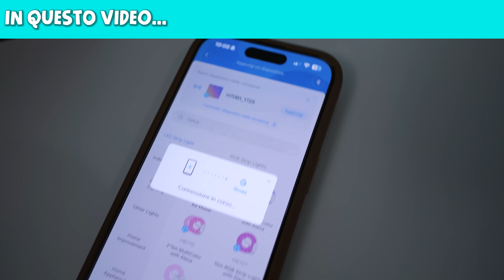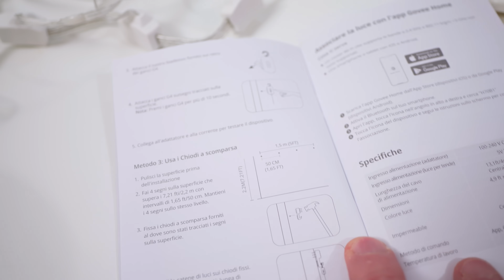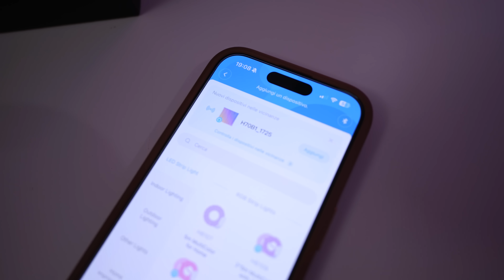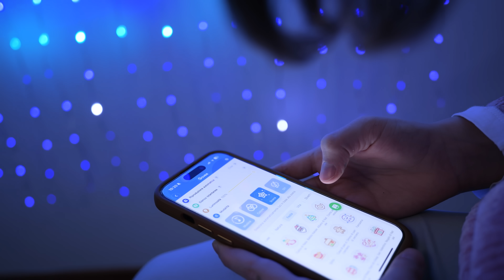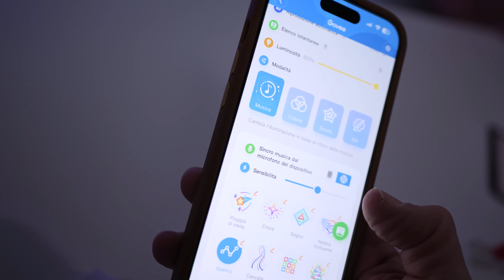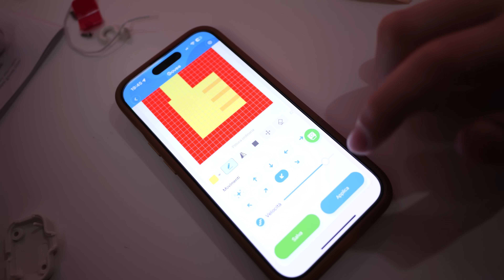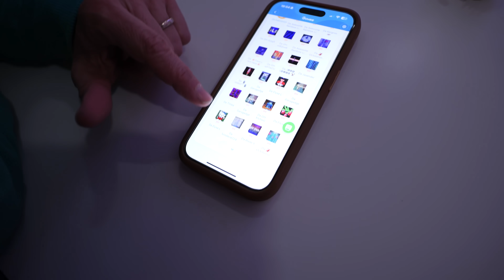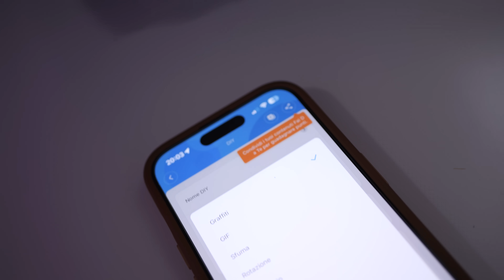LUCI DI NATALE SUPER PAZZE: Proviamo la TENDA LED Magica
Giochiamo con le luci di Natale LED più interattive e pazze di sempre. Si tratta di una vera e propria tenda luminosa con cui si possono realizzare infinite figure di luce, per decorare sia l'interno che l'esterno (resiste infatti alle intemperie).

Grazie all'applicazione si possono utilizzare le figure e le grafiche pre impostate, come Babbo Natale o i paesaggi o i personaggi, o ancora realizzare disegni in stile pixel art facili e movimentabili con un editor super intuitivo.

Noi abbiamo preso questa tenda LED della Govee qui per la rubrica degli acquisti pazzi di papà Davide e forse... non è tanto pazza, anzi, riuscite ad illuminare una stanza divertendovi... anche a cantare. Le luci infatti reagiscono al suono e possono essere animate da voci e musica. Ah e queste luci LED di Natale si possono anche collegare fra loro creando delle vere e proprie pareti luminose programmabili.

Con Mati ci siamo divertiti a vedere un piccolo spettacolo sotto le luci mentre Nicolò ha programmato un pollicione in movimento. E tu cosa disegneresti con la luce della tenda LED più pazza che c'è?